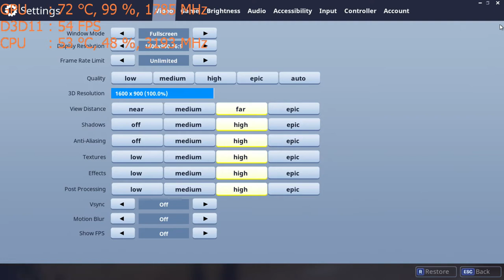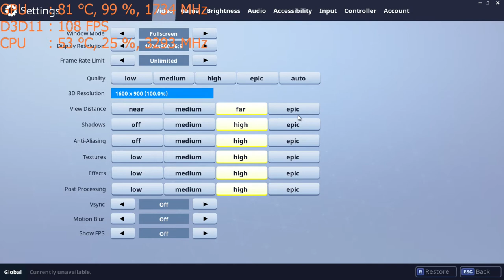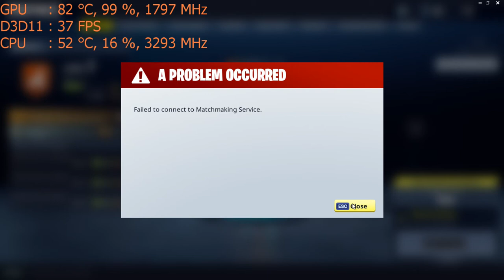Fortnite on the Nvidia GT 1030 graphics card: PC 900p, intel i5 2400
CPU: I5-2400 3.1ghz base  - 3.4ghz turbo
GPU: MSi GT 1030 2gb OC
Ram: 8gb 1600mhz ddr3 (running at 1333mhz).